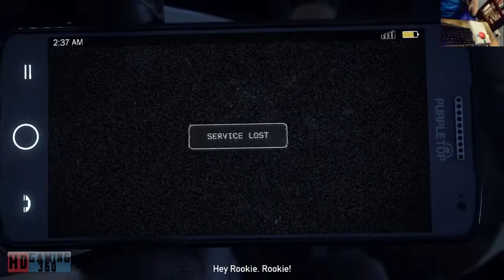Far Cry 5 Playthrough Part 1